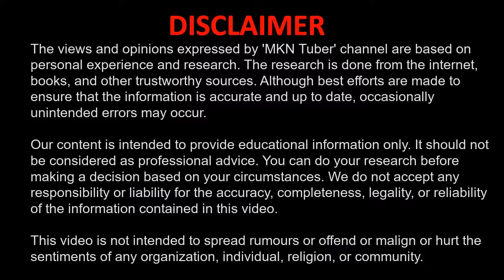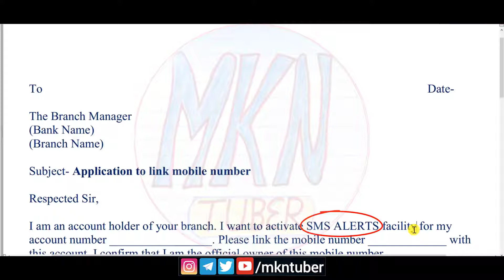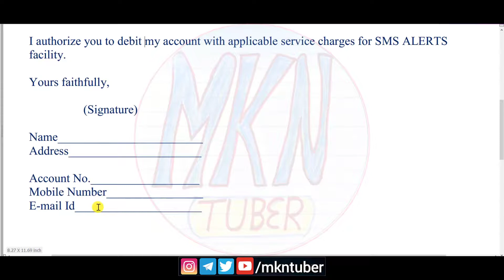Application to Link Mobile Number with Bank Account in English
The simplest way to link a mobile number with a bank account is to write an application to the bank. We should write it with all the required details.

बैंक खाते के साथ एक मोबाइल नंबर लिंक करने का सबसे सरल तरीका बैंक को एक आवेदन पत्र लिखना है। हमें इसे सभी आवश्यक विवरणों के साथ लिखना चाहिए।

अगर आप हमसे contact करना चाहते हैं तो कृपया चैनल के ABOUT section को visit करें।

Our content is intended to provide educational information only. It should not be considered as professional advice. You can do your research before making a decision based on your circumstances. We do not accept any responsibility or liability for the accuracy, completeness, legality, or reliability of the information contained in this video.

'MKN Tuber' चैनल द्वारा व्यक्त विचार और राय व्यक्तिगत अनुभव और अनुसंधान पर आधारित हैं। शोध इंटरनेट, पुस्तकों और अन्य भरोसेमंद स्रोतों से किया जाता है। यद्यपि यह सुनिश्चित करने के लिए सर्वोत्तम प्रयास किए जाते हैं कि जानकारी सटीक और अद्यतित है, कभी-कभी अनजाने में त्रुटियां हो सकती हैं।

हमारी सामग्री केवल शैक्षिक जानकारी प्रदान करने के लिए है। इसे पेशेवर सलाह नहीं माना जाना चाहिए। अपनी परिस्थितियों के आधार पर, निर्णय लेने से पहले, आप अपना शोध कर सकते हैं। हम इस वीडियो में शामिल जानकारी की सटीकता, पूर्णता, वैधता, या विश्वसनीयता के लिए किसी भी जिम्मेदारी या दायित्व को स्वीकार नहीं करते हैं।